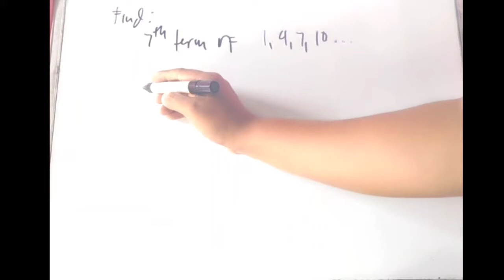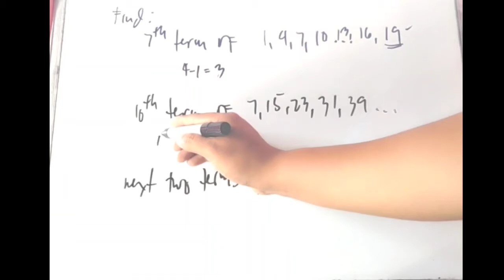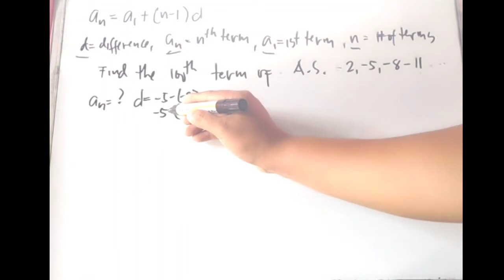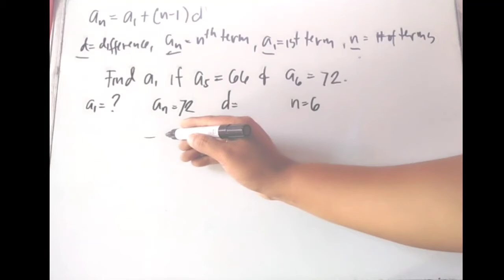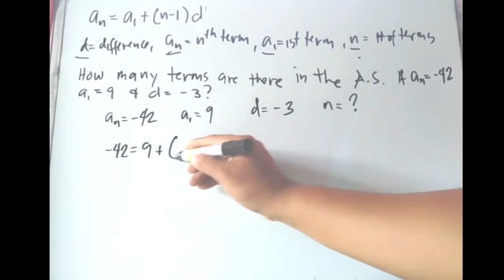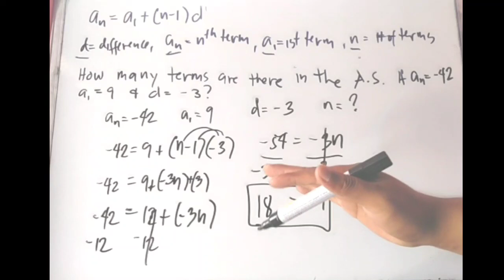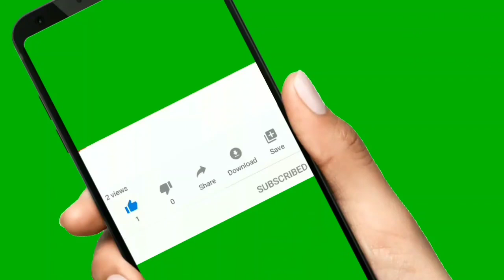The nth term of an Arithmetic Sequence I ACLTvTutorial